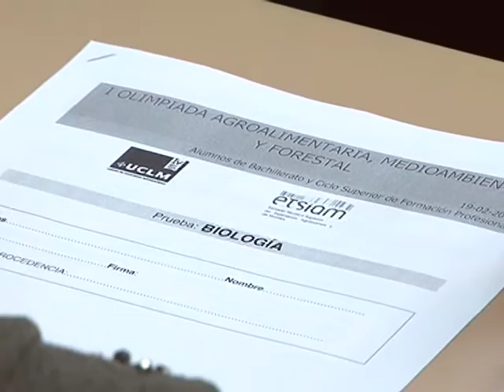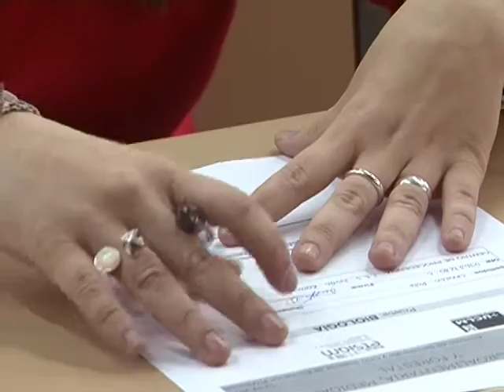Agrónomos celebra su I Olimpiada Agroalimentaria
La Facultad de Agrónomos de Albacete acoge hoy la primera edición de la Olimpiada Agroalimentaria, Medioambiental y Forestal. Un total de 39 alumnos, de bachillerato y Formación Profesional de Grado Superior, tendrán que superar un examen tipo test de 25 preguntas. El ganador, obtendrá un premio de 300 €.